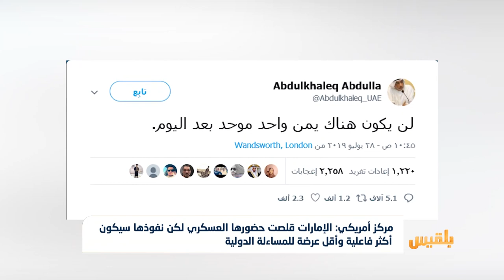مركز أمريكي يكشف عن سياسة جديدة للإمارات في اليمن | تقرير: محمد اللطيفي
كشف مركز أمريكي عن سياسة جديدة للإمارات في اليمن، تهدف من خلالها للتركيز على مصالحها بعيدا عن التحالف.
وأكد مركز كارنيجي المتخصص في شؤون الشرق الأوسط أن أبو ظبي أعادت تموضع قواتها، بشكل يتيح لها التحرك بحرية دون تعرضها للمساءلة الدولية...